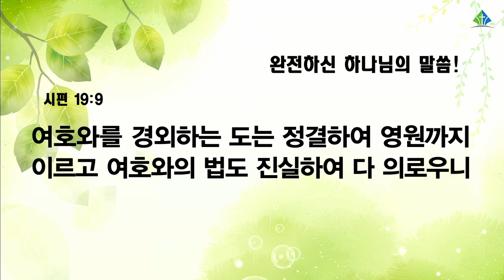[예원교회] 수요예배 - 완전하신 하나님의 말씀! - 김대희목사 - 2022.05.11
시편 19:7-10
완전하신 하나님의 말씀!
김대희목사